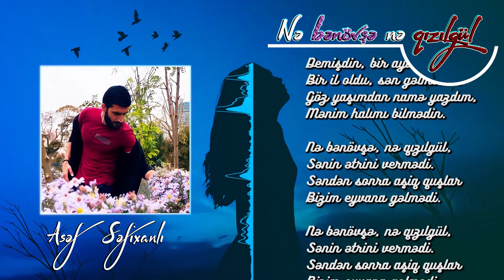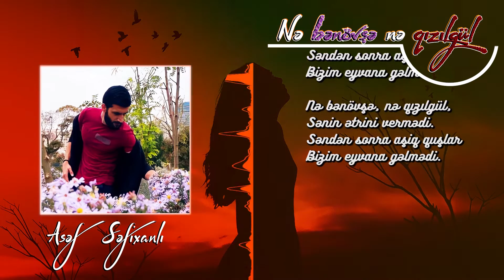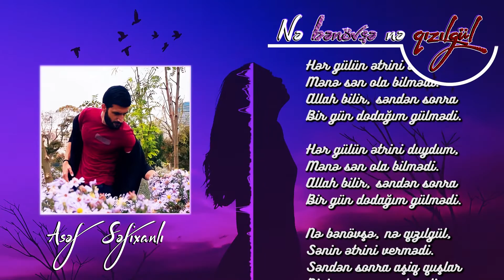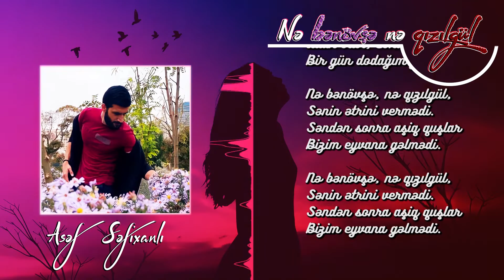Asef Sefixanli - Ne benovse Ne qizilgul |2021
Söz : Baloğlan Əşrəfov
Mus: Baloğlan Əşrəfov
Arajeman: Əsəd Fətullayev
Video cover & Visualizer: Azər Adışov
Skripka: Heydər Binyatov

Mahnı sözləri

Demişdin bir aya gəlləm
Bir il oldu sən gəlmədin
Göz yaşımdan namə yazdım
Mənim halımı bilmədin

Nə bənövşə nə qızılgül
Sənin ətrini vermədi
Səndən sonra aşiq quşlar
Bizim eyvana gəlmədi

Sən eşqimin baharısan
Mən qəribin pənahısan
Gəl yetiş mənim dadıma
Könlüm yansa günahısan

Gedəndə mən yola saldım
Ağlayıb müntəzir qaldım
Əksini qəlbimə qoydum
Ətrini güllərdən aldım

Hər gülün ətrini duydum
Mənə sən ola bilmədi
Allah bilir səndən sonra
Bir gün dodağım gülmədi